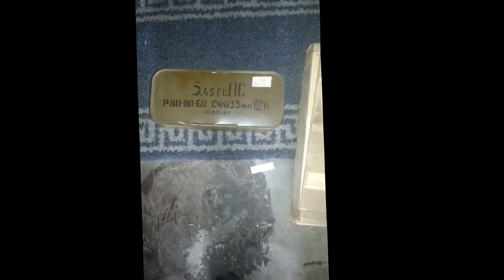Unboxing 5.45x39 spam can with corrosive surplus ammo 2160 rounds (Russian)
I'm unboxing 5.45x39 spam can with corrosive surplus ammo 2160 rounds (Russian).
In the video I'm opening one can with 1080 rounds of corrosive surplus ammunition.
I have Vepr AK74 which I will use to shoot these corrosive ammo. I have 2 clips with 10 rounds and 1 with 5 rounds capacity.